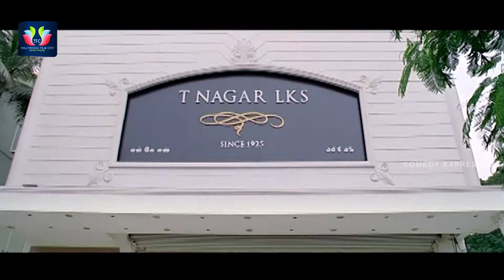Santhanam Ultimate Punch Dailogues | Dear Movie | Comedy Express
Watch & Enjoy Santhanam Ultimate Punch Dailogues. Dear Movie Comedy Scenes...

MOVIES

ENTERTAINMENT

NEWS

WEBSITES